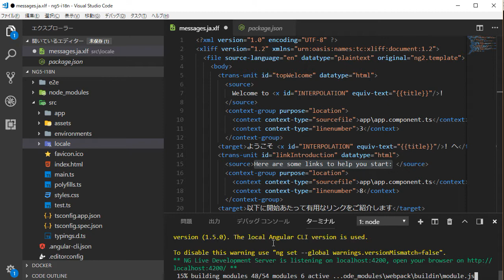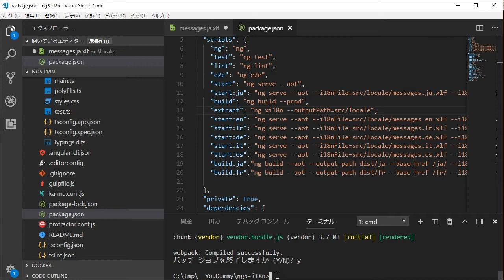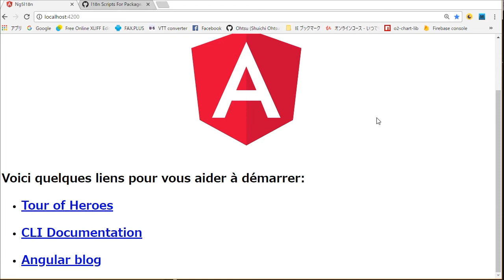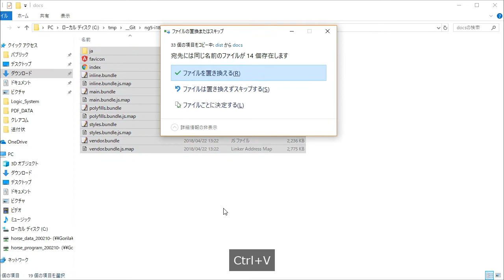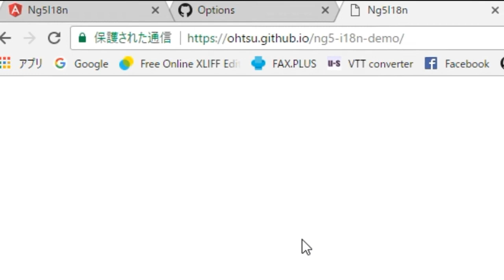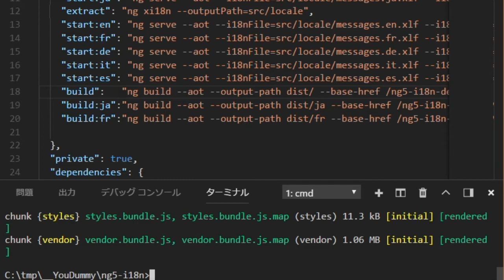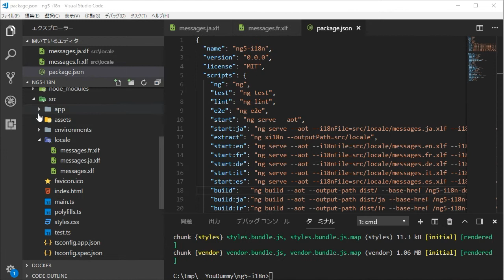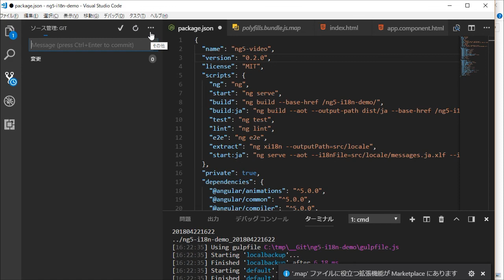How to build a multilingual site by Angular5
This video explains how to to build a multilingual site by Angular5 on GitHub Pages.

This video is based on the project that I introduced and created in the video "Realize internationalization (i18n) in Angular 5".

Therefore, if you have not watched it yet, please refer to that video as follows at first.

And you can download the start project source by GitHub.